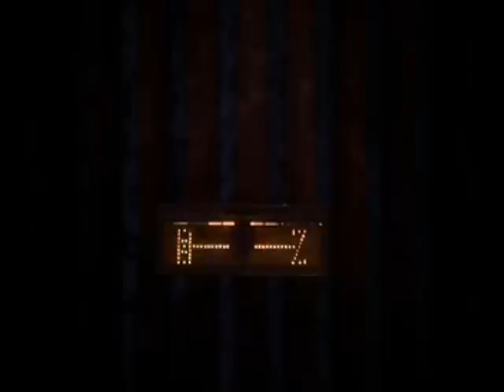Charmed - Sisters Final Fight - All About Us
This charmed video is about the sisters final fight against the other sister (billie and christy) and the theme of sisterhood is shown here

Song: All About Us - t.A.T.u